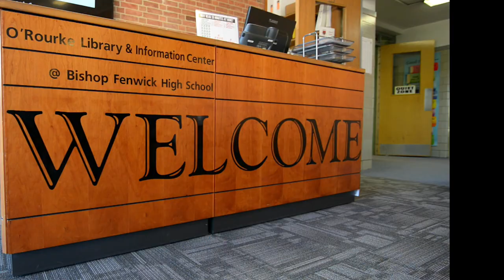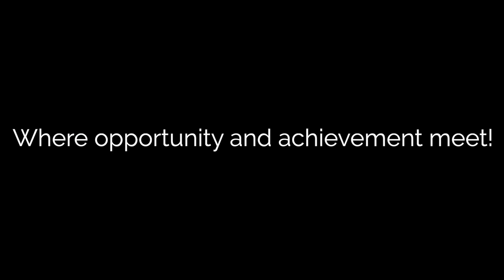Fenwick Class of 2023 Acceptance Video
Class of 2023 Fenwick Acceptance Video